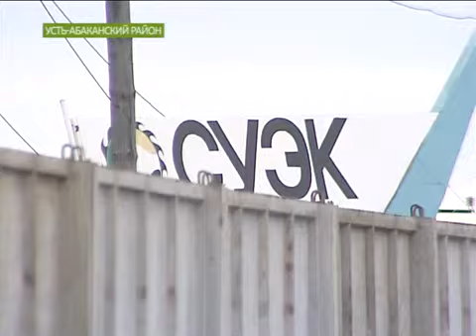Горняков отправляют в отпуск - работать